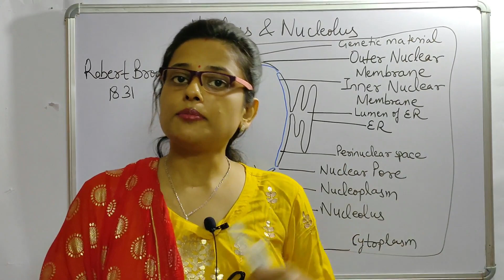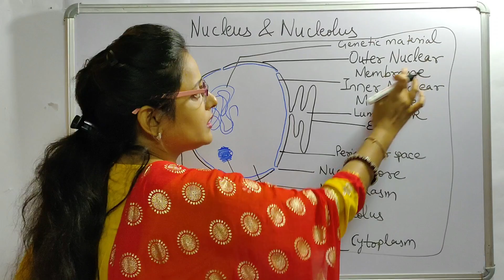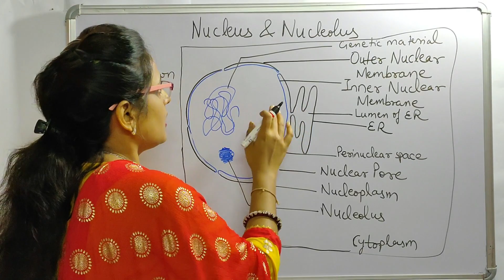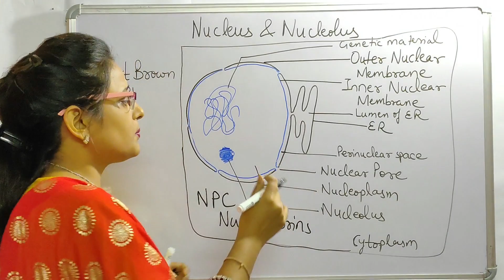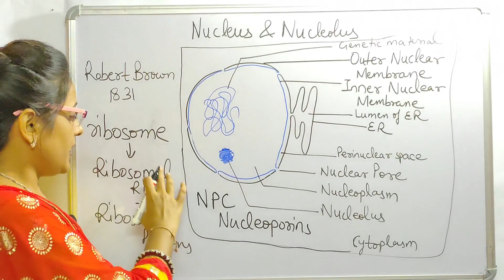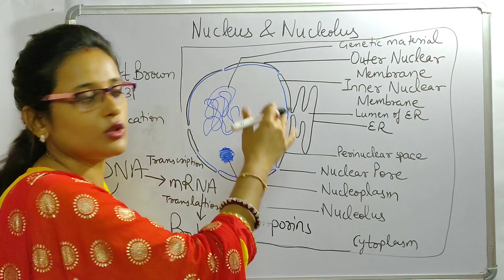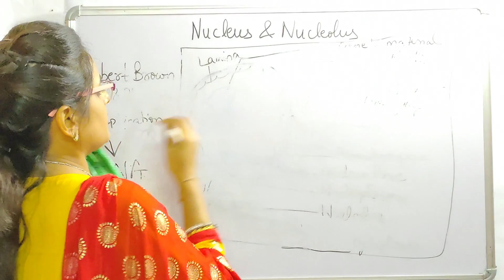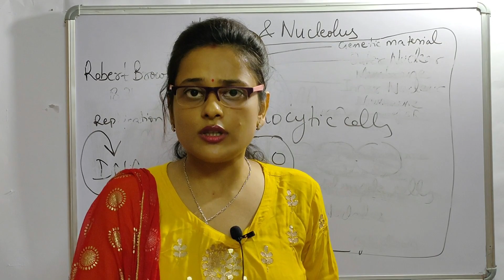NUCLEUS and NUCLEOLUS- structure and function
Hello Everyone,
I Am Shail Jha, a lecturer in Zoology and I am going to help you  have a clear understanding of the basic concepts of Biology in a simple and student friendly manner. I hope i will be able to help you all.
Be supportive guys and keep encouraging.
ThankYou